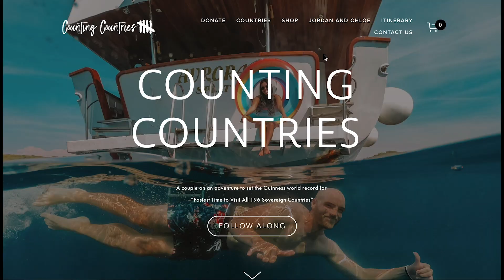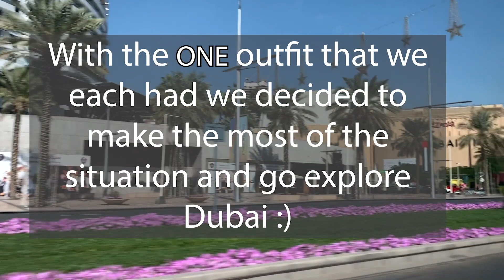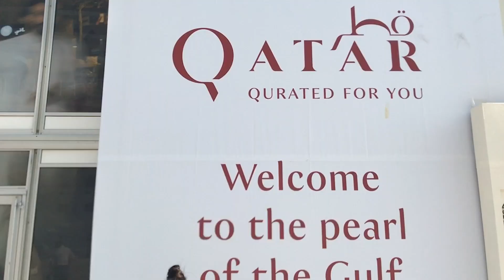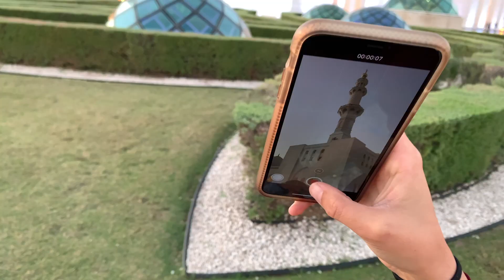Cruising From Dubai To Oman, Qatar, Abu Dhabi // Country #57, 58, & 59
We took a cruise out of Dubai to Qatar, Oman, and Abu Dhabi. When I think Middle East a cruise isn't the first thing that comes to my mind, but this was an incredible experience. This is the perfect way to see new countries and have a relaxing week at sea.

This is how we make our living while traveling, and it means the world to us. Keep counting,

C+J

Our Newest Blog!